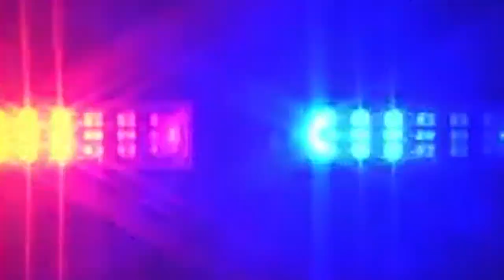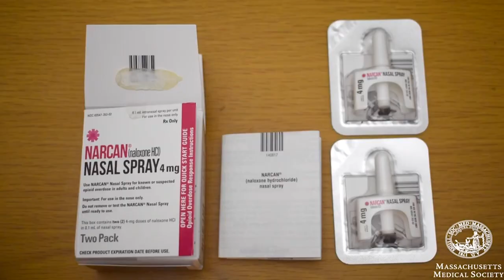Hiller Varsity Baseball vs. Bridgewater-Raynham